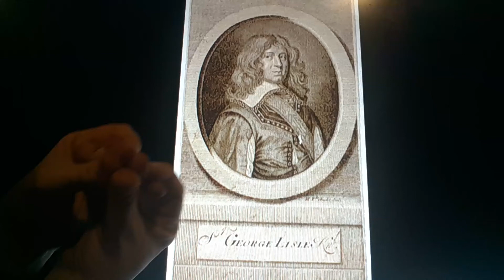Horacio the handsnake - Sir George Lisle